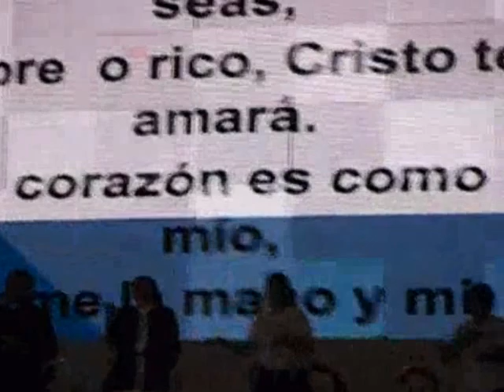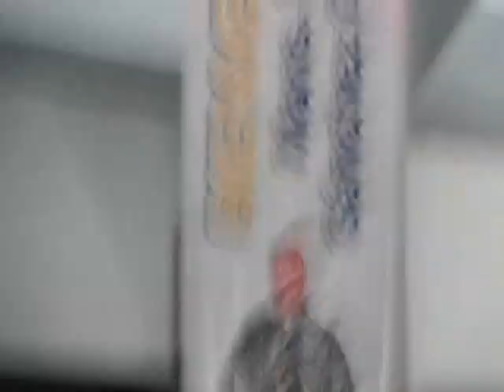DAME LA MANO.wmv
CANTO DE     DAME LA MANO             POR   REVELACION TK7,     EN EL XV CONIAM,
EN EL RECINTO FERIAL DE PUEBLA